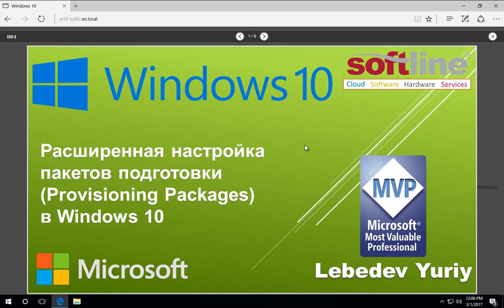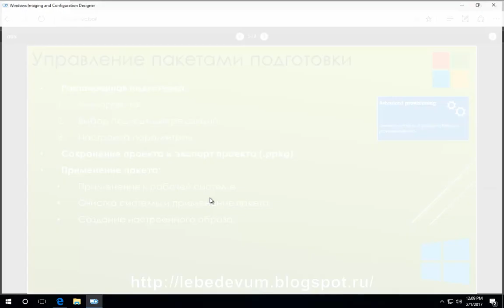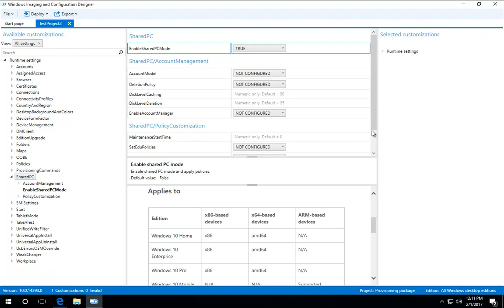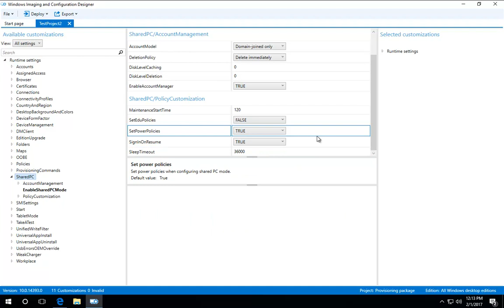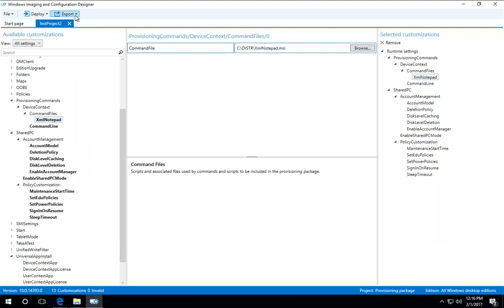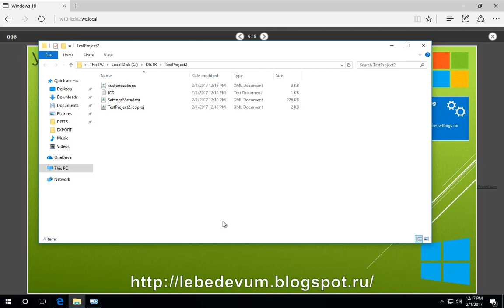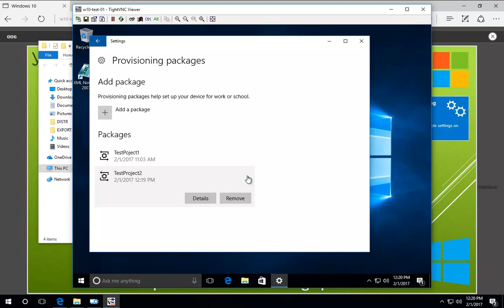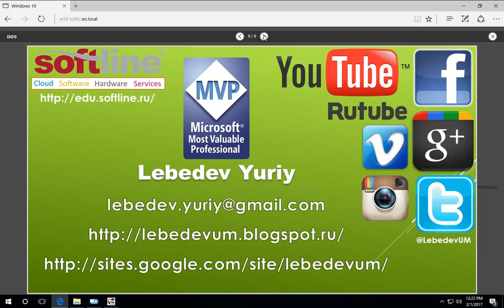Расширенная настройка пакетов подготовки (Provisioning Packages) в Windows 10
Веб-каст посвящен инструменту Windows Image and Configuration Designer (ICD) и пакетам подготовки (Provisioning Packages) в Windows 10.

В веб-касте вы найдете:
 - Описание и демонстрацию создания пакетов подготовки (Provisioning Package) при помощи мастера расширенной настройки (Advanced Provisioning).
 - Описание и демонстрацию установки программного обеспечения при помощи пакетов подготовки (Provisioning Package).
 - Описание удаления пакетов подготовки (Provisioning Package).